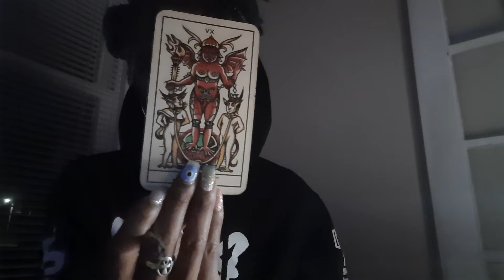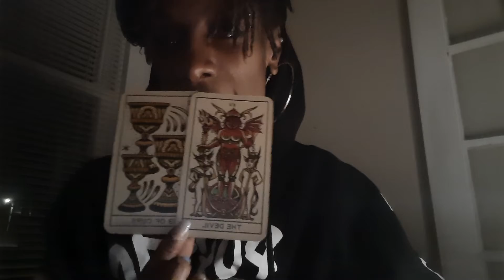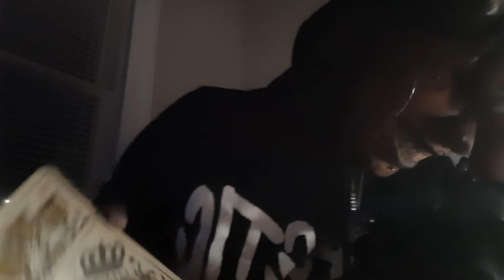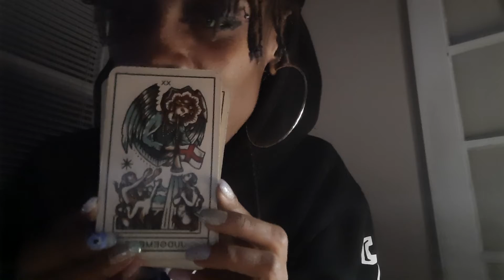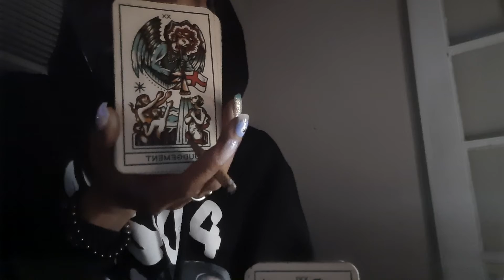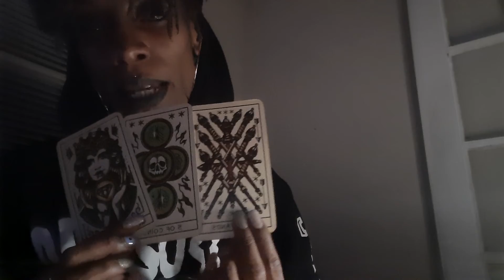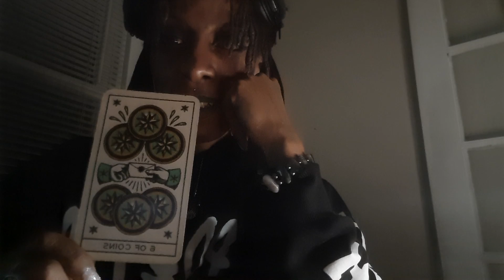Random as hell is hot and cold Reading. March 2021... 😮😳😱 dirty pee pee. js